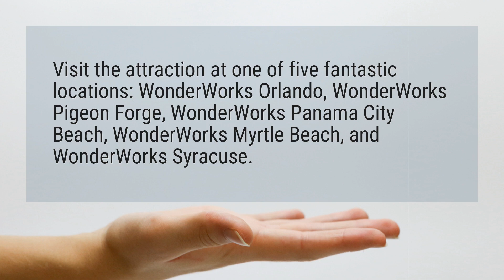Where is WonderWorks located?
Visit the attraction at one of five fantastic locations: WonderWorks Orlando, WonderWorks Pigeon Forge, WonderWorks Panama City Beach, WonderWorks Myrtle Beach, and WonderWorks Syracuse.

Reference:
WonderWorks Family Attractions | WonderWorks Online